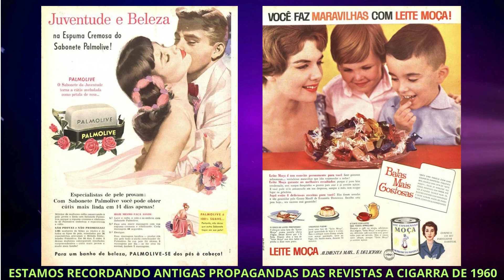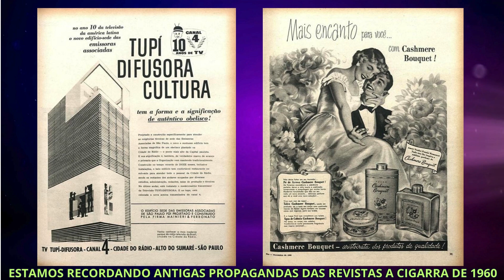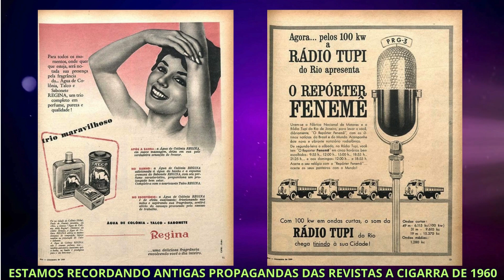RECORDAÇÃO MUITO BACANA! PROPAGANDAS ANTIGAS REVISTAS A CIGARRA DE 1960.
Vamos recordar uma seleção de Propagandas publicadas nas Revistas A Cigarra de 1960. Muitas marcas conhecidas e algumas que já nem existem mais. Vale a pena essa lembrança. Recordar é viver e se deixar emocionar!
PROPAGANDAS ANTIGAS
PEEFUMES
COSMÉTICOS
FITAS CASSETE
ÓLEOS
SABONETES
UTILITÁRIOS
UTILIDADES DO LAR
MEDICAMENTOS
APARELHOS ELETRÔNICOS
SABÃO EM PÓ
GELADEIRAS
REFRIGERANTES